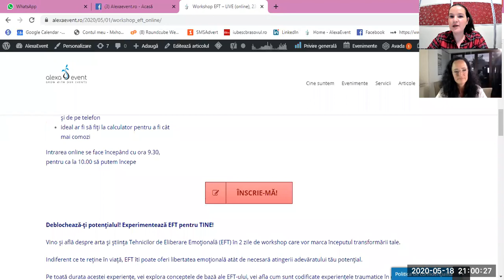Despre EFT si Emotii cu Oana Sorescu si Alexandra Mihartescu (AlexaEvent)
Sesiune intrebari si raspunsuri pe tematica EFT-ului si a emotiilor. Vizonare placuta!